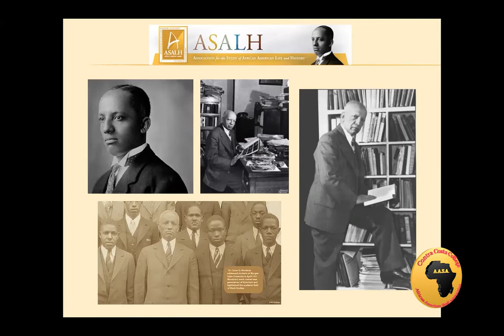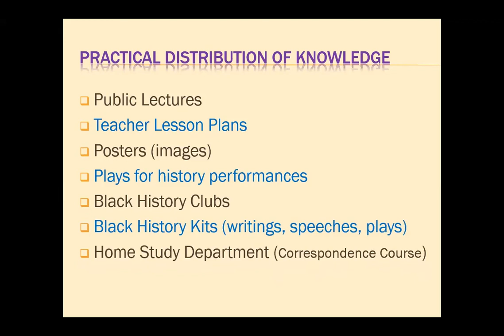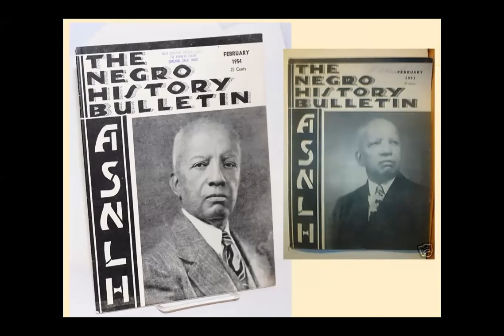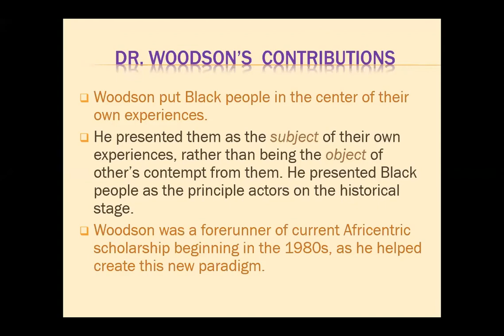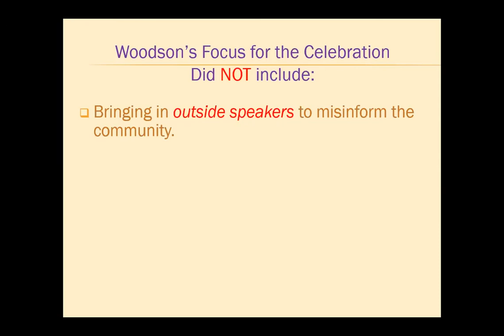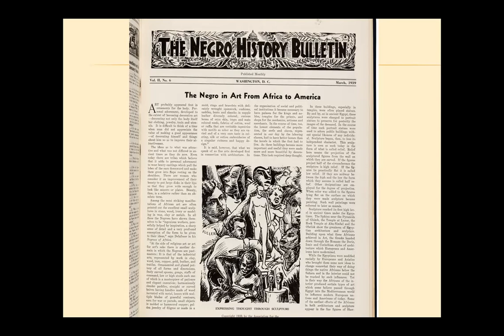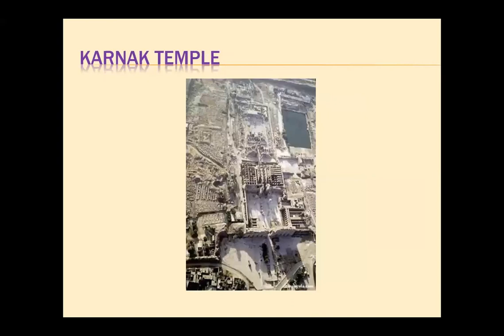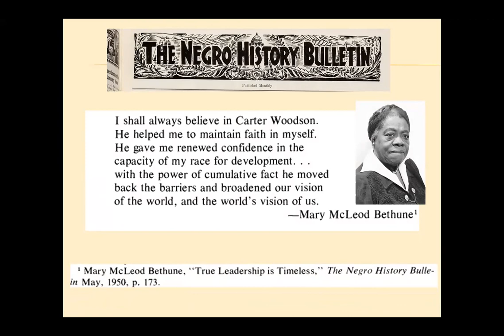Prof. Manu Ampim on the Untold Origins of African Heritage Month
Prof. Manu gives brand new insight about the pioneering work of Dr. Carter G. Woodson and his framework for how to celebrate African Heritage Month (Black History Month).  This unique presentation highlights Woodson's focus on African civilizations and Black world contributions.